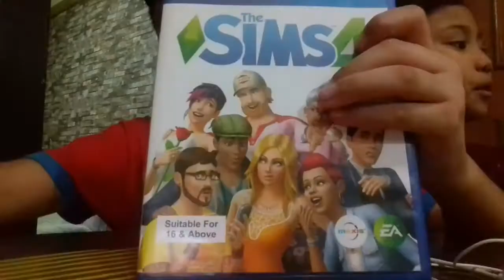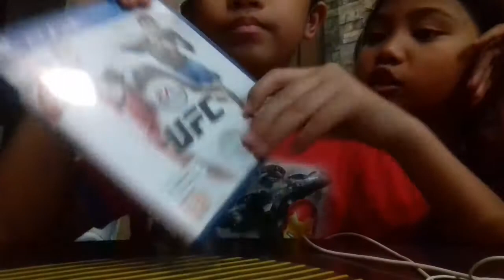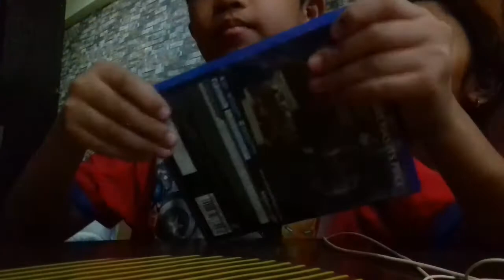PEE, ESS, POR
So ito ung naipon ko na mga laro sa ps4 A.K.A. "PEE, ESS, POR"